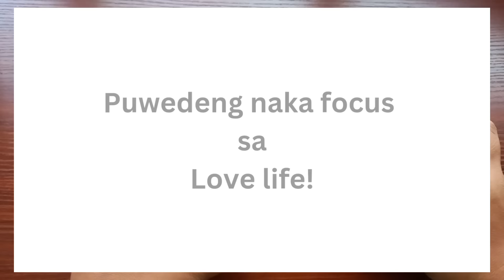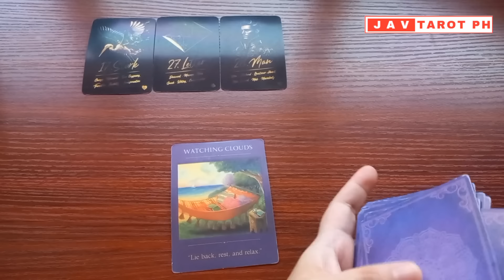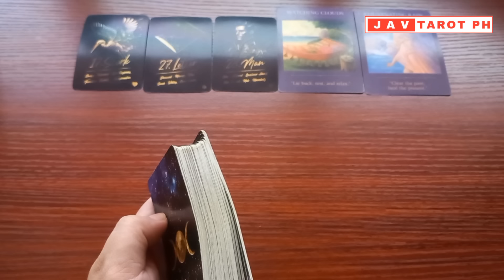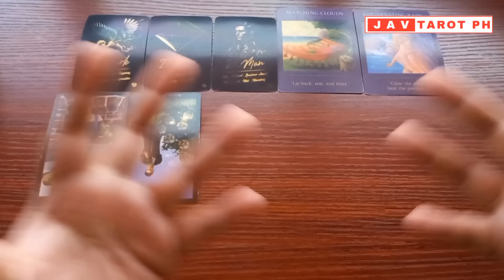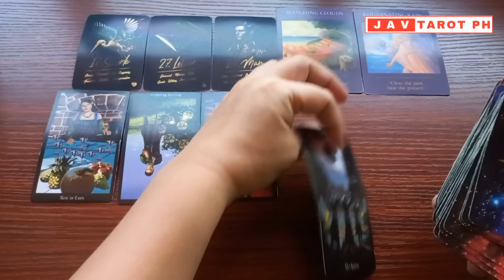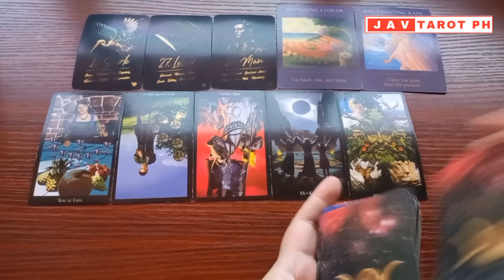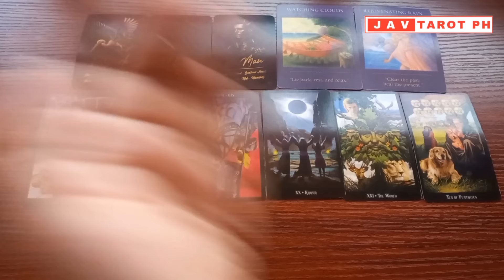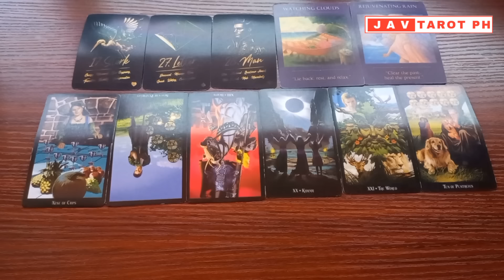AQUARIUS August 15, 2024 DAILY Gabay Tarot Reading